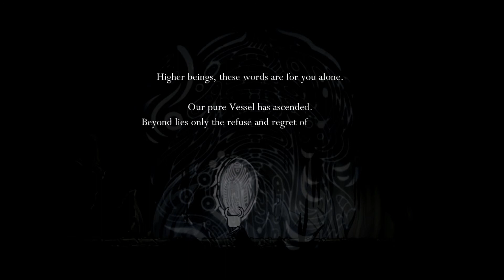Hollow Knight - Ep 42 - Shade Cloak!!!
Thanks so much for your support! I'd greatly appreciate it if you'd leave your thoughts about the video in the comments below!

Have an awesome day! XD

I now have a discord! Feel free to join if you like my content ^_^

I may not be as quick to reply on Discord being that i don't check it often but i usually try to check Twitter once a day ^_^